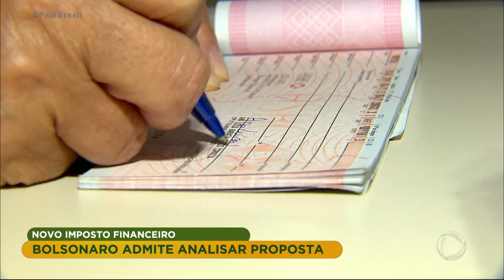Bolsonaro admite analisar proposta de novo imposto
O presidente Jair Bolsonaro já admite a adoção de um novo imposto financeiro, nos moldes da antiga CPMF. Para assistir ao conteúdo na íntegra, acesse Playplus.com